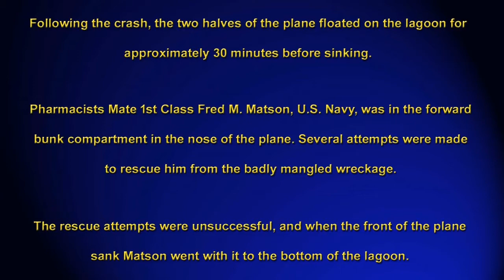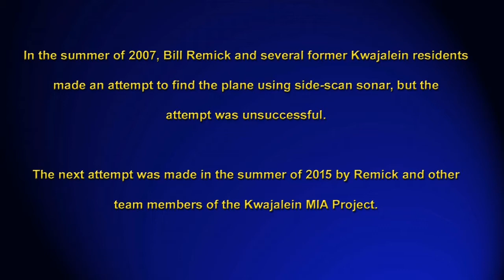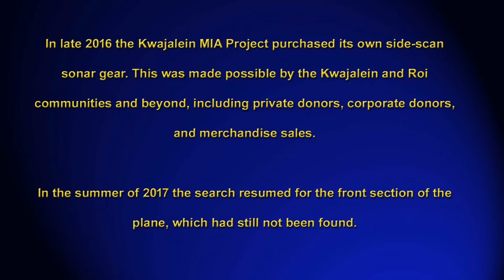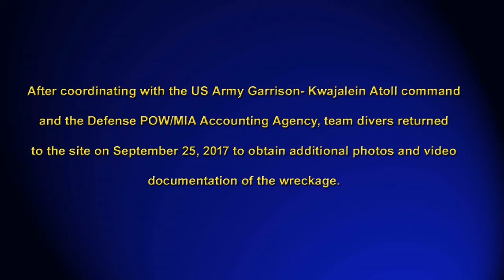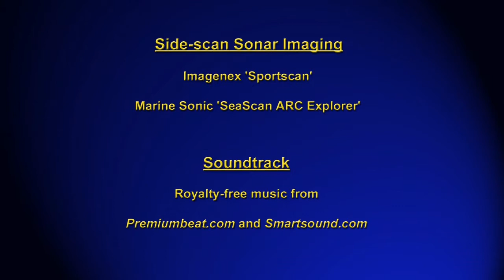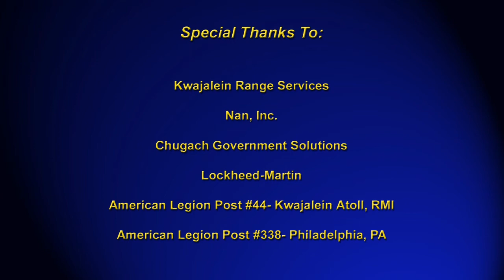The Search for the Gunga Din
This video traces the history of the search for a PB2Y-3 'Coronado', which crashed in Kwajalein lagoon on September 14, 1944. The crash resulted in the loss of US Navy Pharmacist's Mate 1st Class Fred M. Matson, who was not recovered.

The plane was found by the team members of the Kwajalein MIA Project, and it has been reported to the Defense POW/MIA Accounting Agency.

This video was posted on June 11, 2018.